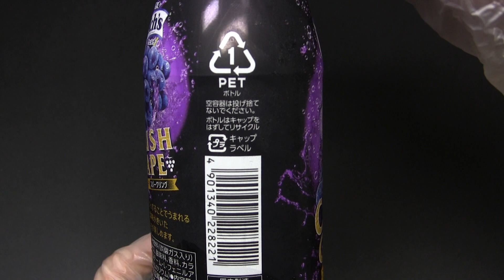カルピス Welch’s クラッシュグレープ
カルピスの「Welch’s クラッシュグレープ」です。発売日は2014年2月17日。